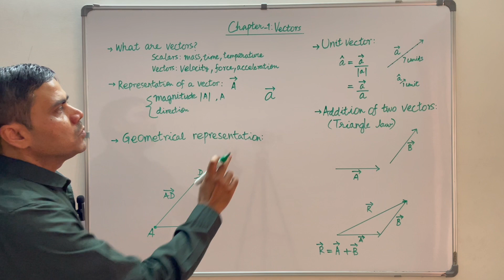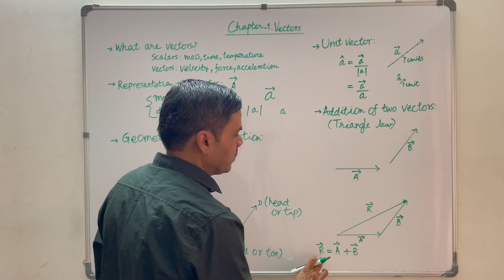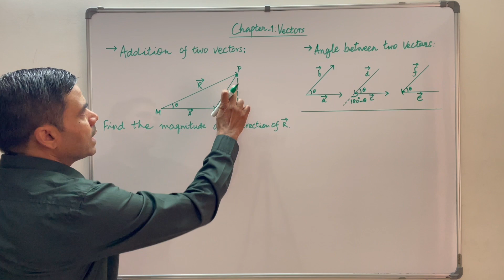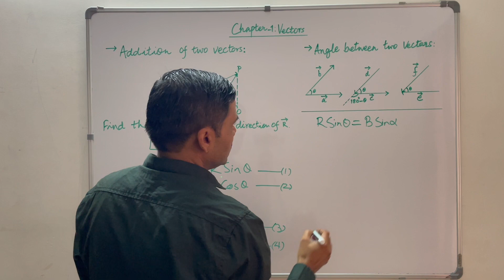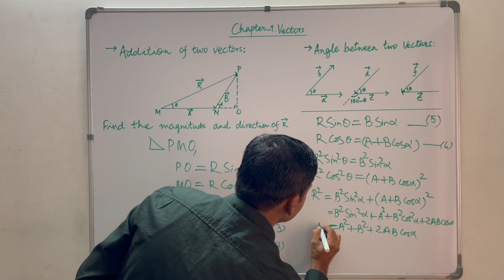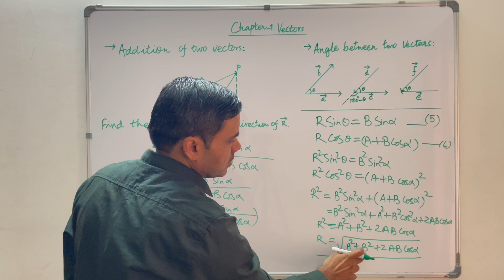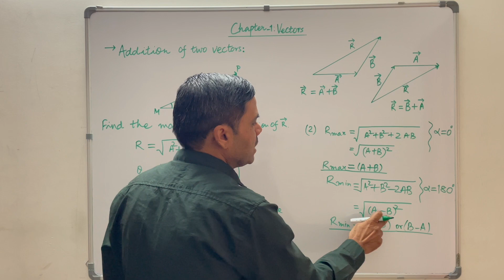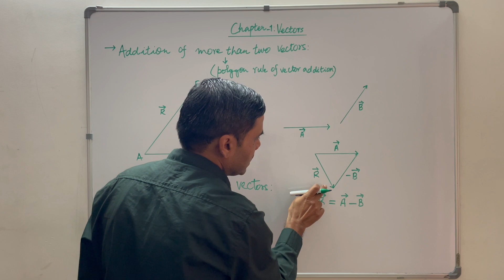IIT-JEE | Physics | Chapter-1: Vectors | Part-1 | Early Birds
IIT-JEE | Physics | Chapter-1: Vectors | Part-1 of 3 | Early Birds

A thorough walkthrough of the topic: vectors, making concepts crystal clear with ample examples.

Sub-topics:
1) What are vectors?
2) Representation of a vector
3) Geometrical representation of a vector
4) Unit vector
5) Addition of two vectors: The Triangle Law
6) Addition of more than two vectors- The Polygon Law
7) Subtraction of vectors

In case of any question or doubt, ask us on our Early Birds Discord server